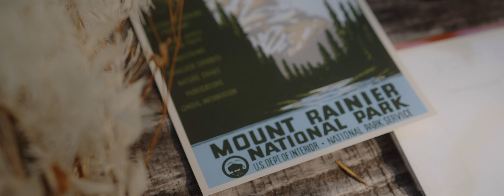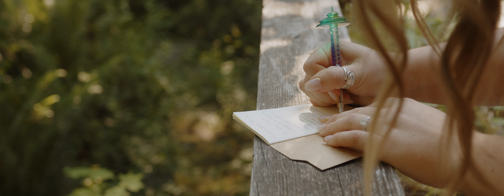Mount Rainier Elopement | Tricia and Preston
A beautiful elopement held at Mount Rainier National Park near Seattle Washington. Tricia and Preston and some of their closest family members made the trek up from the mid west to elope in Washington.

The Day:

We all met at the air bnb just down the road from Mount Rainier National park to get ready. I always recommend getting an air bnb when you can as it offers so much more room than a hotel and usually fits the vibe a lot better for the day, making it more cohesive. They shared their first look on the property and also with her parents as well.

We then ventured over to a spot they picked out the day before for the ceremony. Just off the road on a short path and took in the beautiful views  of the forest in the National park. Afterwards we all headed up top to take in the views of Mount Rainier and grab some more portraits. Even in the summer their is still snow on the ground.

Tricia and Preston it was a pleasure being their for your day and giving you something that you and your family can watch forever. Cant wait to see what this next chapter has in store for you both!